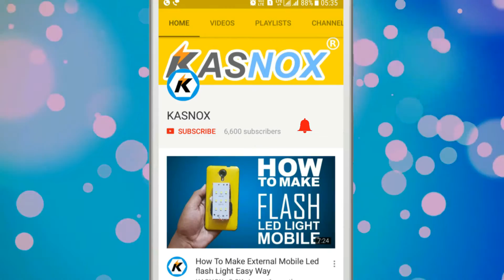How To Make Magic Led Light Box Projector easy way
How To Make Magic Light Box Projector using matchstick box,led strip ,3.7v battery ,switch ,wires ,soldering iron ,glue gun   at home hacks.